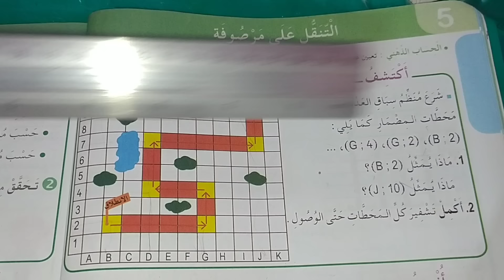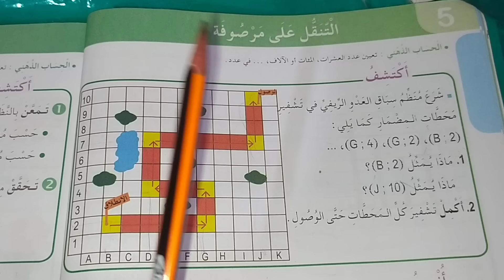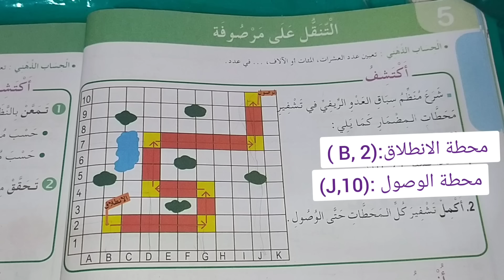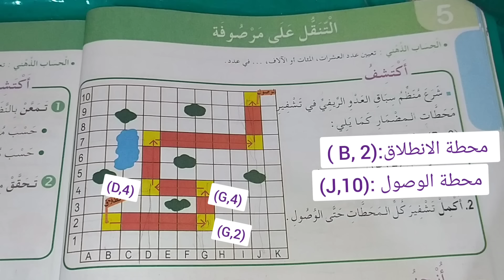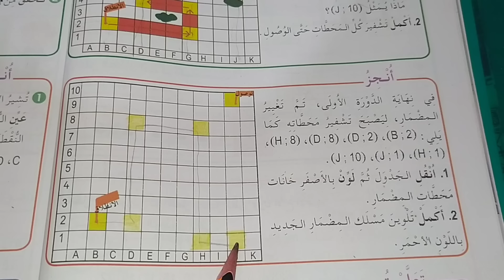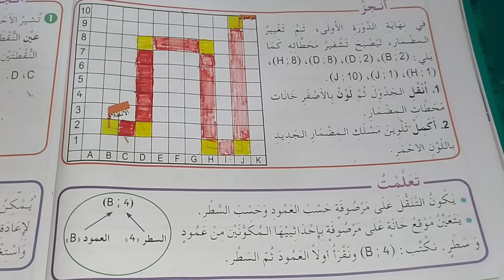درس التنقل على مرصوفة صفحة 16 من كتاب الرياضيات للسنة الرابعة ابتدائي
رياضيات
السنة الرابعة ابتدائي
للاتصال بنا :
حسابي على الانستغرام 👇